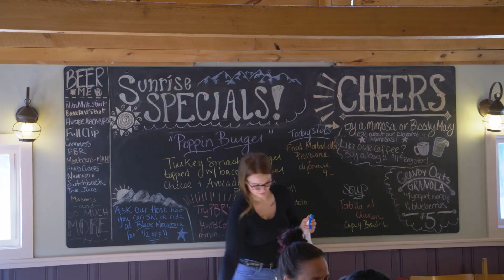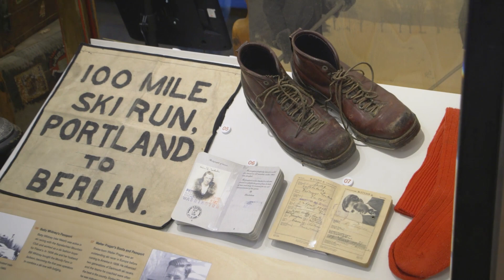Top 7 Things To Do Around North Conway: Live Free with Kris